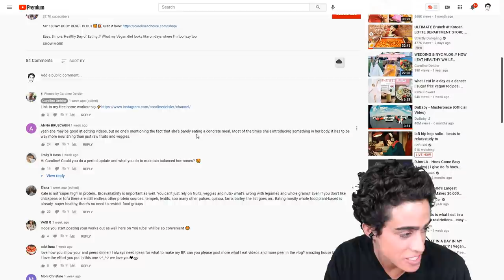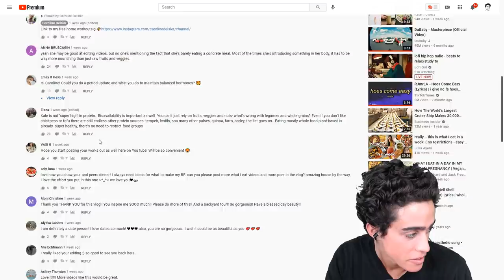VEGAN SKELETON Models her Starvation Diet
00:00 - See you on the courts sweetie
01:40 - How long to make a green smoothie?
04:35 - I was misguided once
06:40 - Almost as creamy as the dairy in her coffee
08:09 - Words of wisdom
09:55 - Need a refuel
11:55 - 4 pounds of watermelon for lunch
13:45 - $30 worth of avocado toast
14:55 - The only concrete is in her stomach
15:40 - Thanks for joining